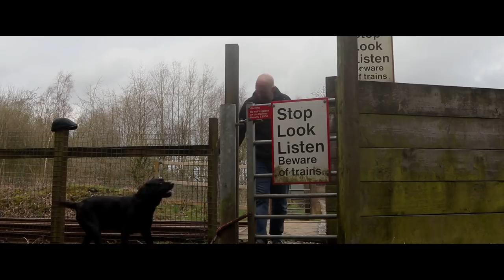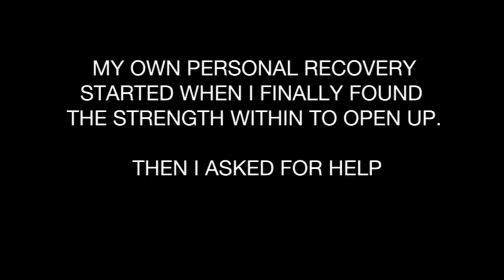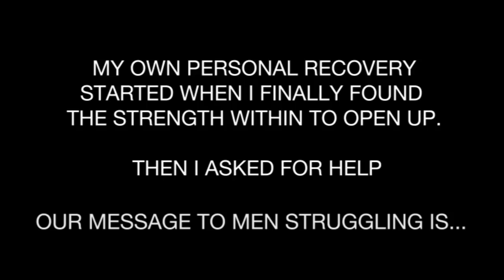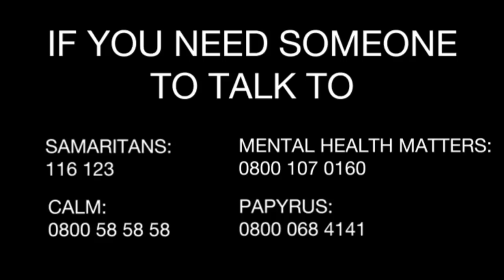EVERYMAN - Mental Health Awareness - Suicide Prevention - Just Talk - Mens Health